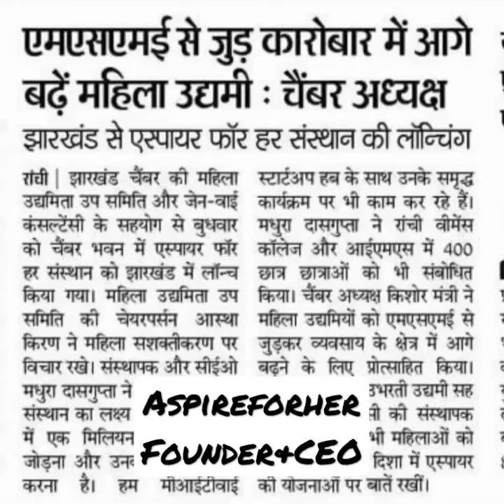institute of management studies Ranchi University